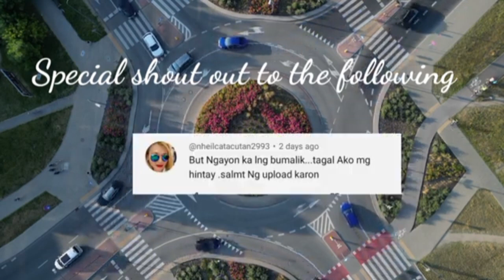Kapalaran Horoscope February 21, 2024